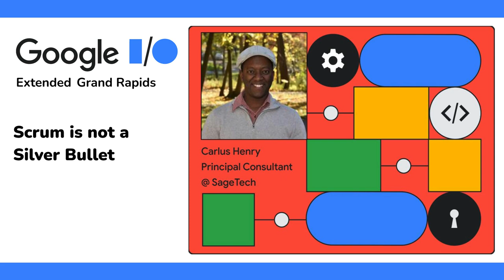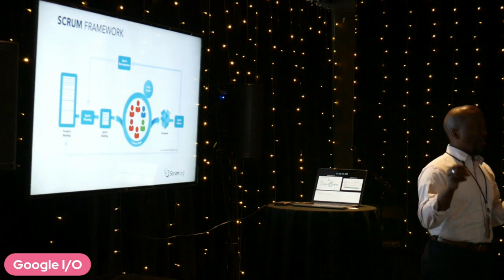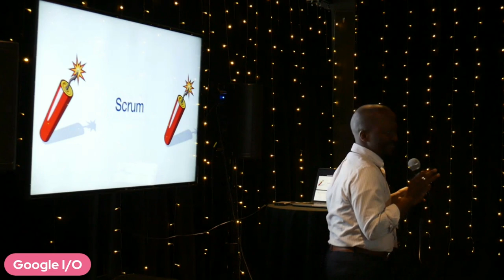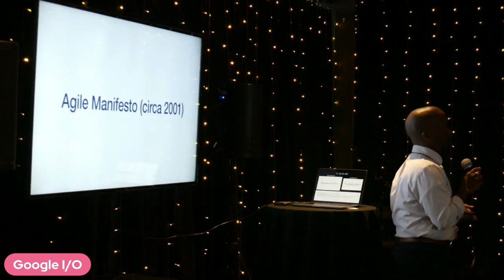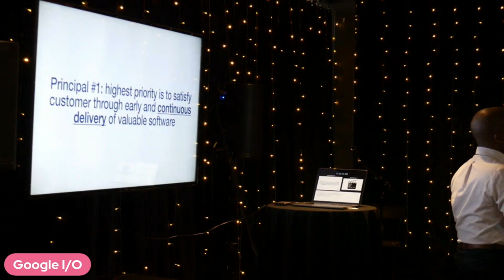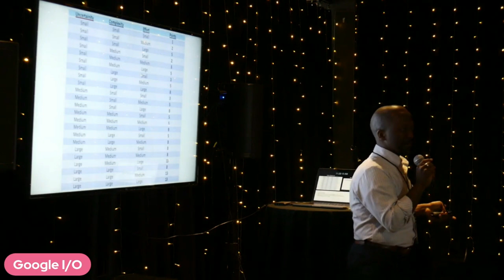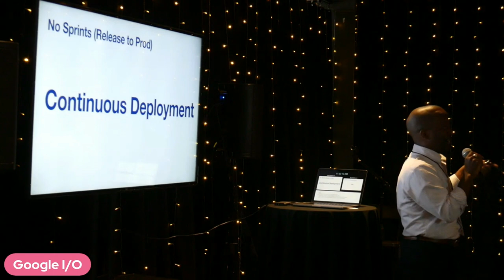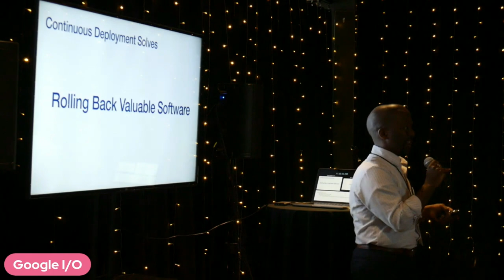Scrum is not a silver bullet | Google I/O Extended Grand Rapids